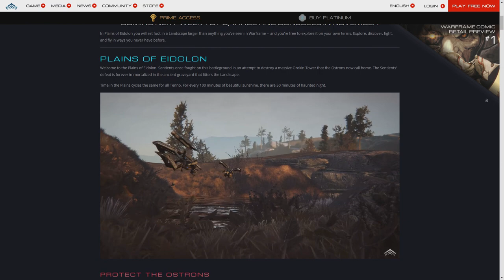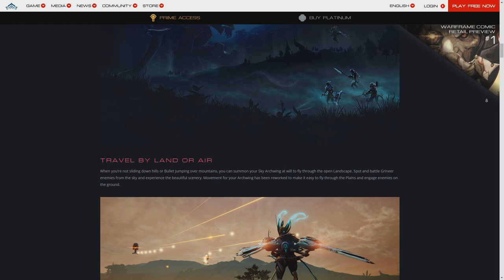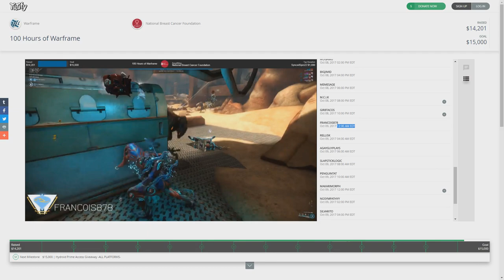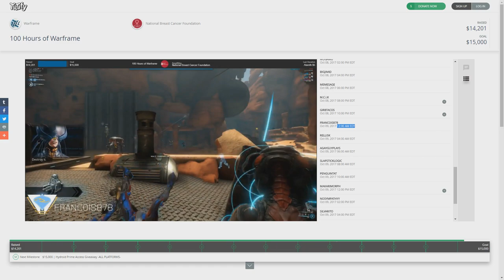This Week in Warframe: 1st - 7th October (Warframe)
This Week in Warframe I cover the past week of News, Content Drops & Announcements! Welcome to the 1st of October edition.

0:00 - Intro / Housekeeping

0:16 - Plains of Eidolon Roadmap:

0:43 -  Plains of Eidolon Hypesite:

1:00 - Shul & InexpensiveGamer's PoE Streams:

1:00 - PrimeTime #184:

1:19 - New Weapons

1:55 -Zenurik Focus School Update:

2:10 - Madurai & Zenurik focus tree preview:

2:16 - New Energy Overflow Process:

2:35 - Gara Warframe Profile:

2:55 - 100 hour Warframe Charity Stream:

3:12 - EApwned Valkyr Captura Shot:

3:19 - Times Square Warframe Advertisement: